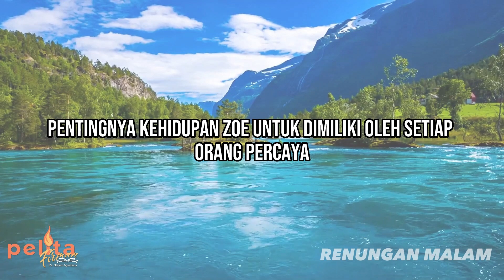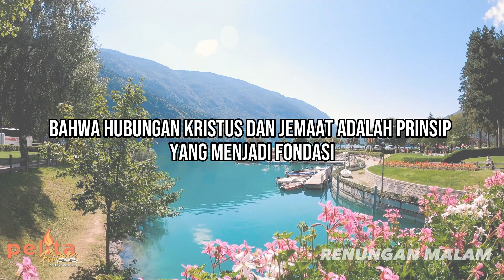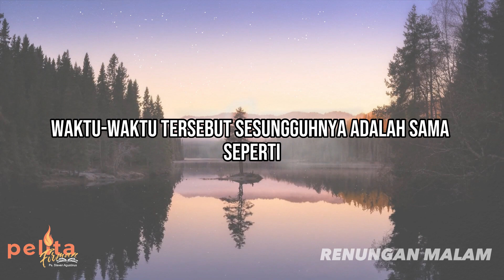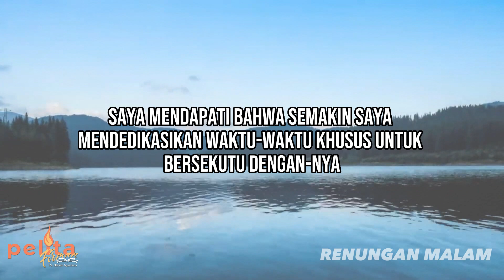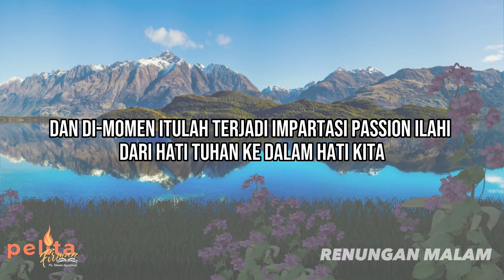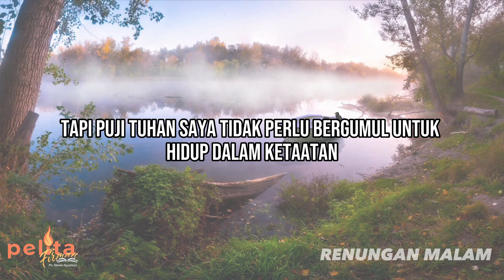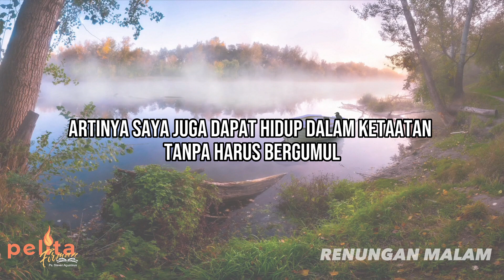Persekutuan dengan Tuhan - Renungan malam Kristen Hari ini - Pelita Firman